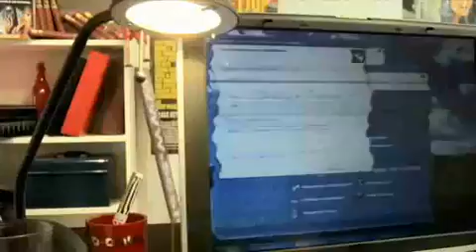La Jungla de Bisbal Operacin Canon PMP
Participante 2009. Sesion Golfa